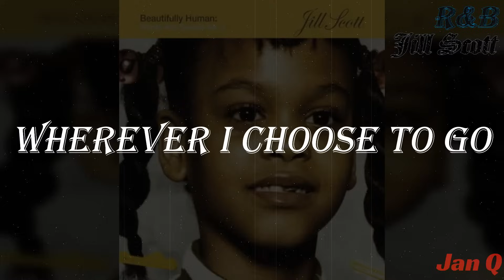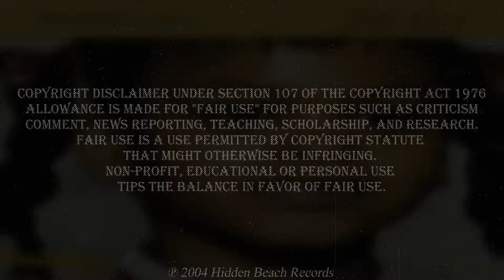Jill Scott - Golden (Lyrics)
Golden · Jill Scott · Lyrics

From the album "Beautifully Human: Words and Sounds Vol. 2'"